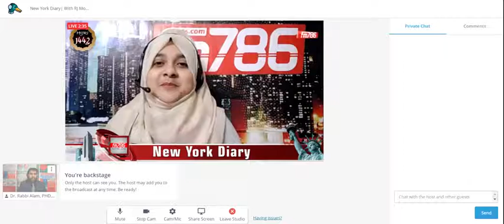Dr. Rabbi Alam with RJ Mohona at New York Dairy at FM786 on 1-12-2021